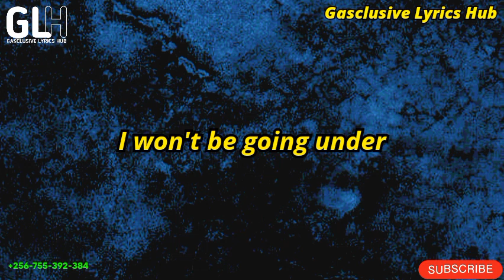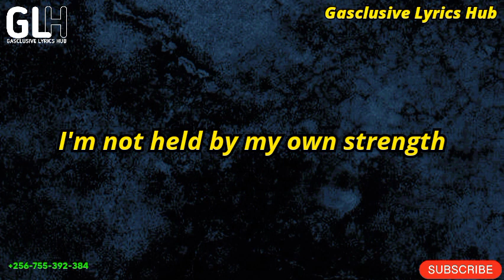I still got Joy in Chaos holy drill lyrics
In Christ we trust

I still got Joy in chaos
I've got peace that makes no sense
I won't be going under
I'm not held by my own strength
Cause I've built my life on Jesus
He's never let me down
He's faithful through every season
So why would he fail now?
He won't

Peace that makes no sense
I've built my life on Jesus
Faithful through every season
He won't